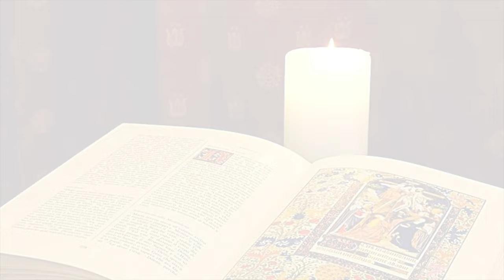La Buona Novella - Commento al Vangelo - XXVII domenica T.O. anno A